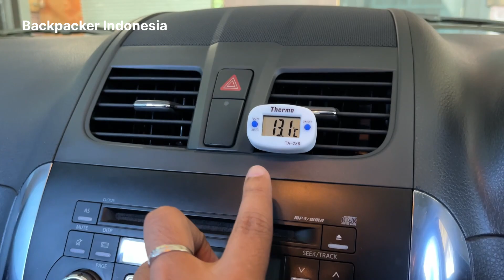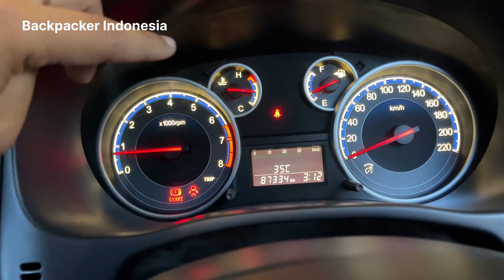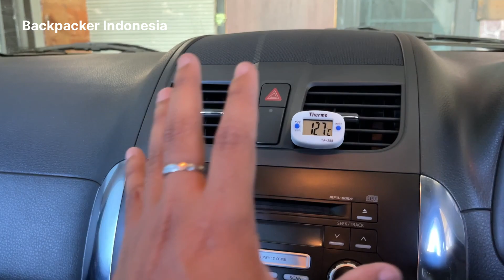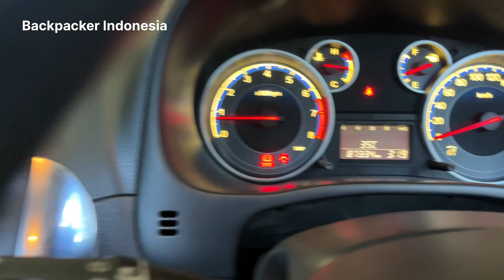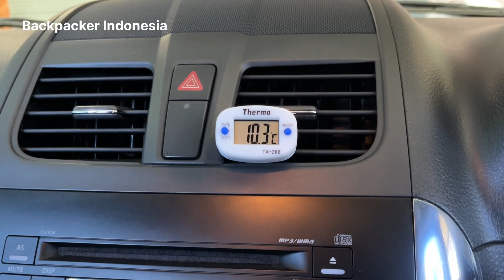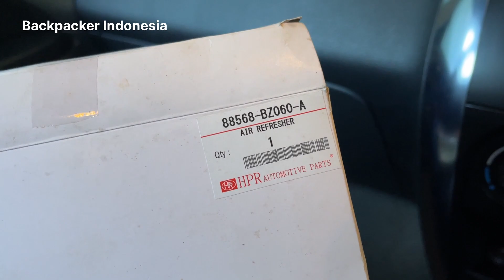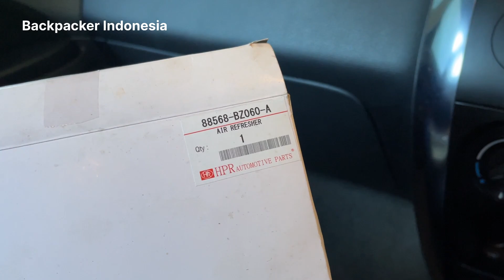Bikin AC Mobil Makin Dingin dan Segar dengan Filter Cabin Karbon Aktif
Ternyata Filter Karbon Aktif Cabin AC Bikin Udara di Kabin Mobil Makin Dingin Sehat dan Segar

HPR Carbon Cabin Air Filter Saringan Kabin AC - SX-4 SX4 X-Over 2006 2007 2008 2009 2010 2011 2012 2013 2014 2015

Mobil : SX-4 SX4 Gen 1
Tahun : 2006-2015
Mesin : M15A M16A

Part No : 88568-BZ060

Brand : HPR

Ukuran :
Panjang = 183mm
Lebar = 179mm
Tebal = 29mm

Material : Carbon

Kualitas Premium
Bahan Tebal sehingga partikel debu yang kecil2 lebih tersaring

FILTER INI TERLETAK DI DALAM DASHBOARD MOBIL , BUKAN DI MESIN
Gantilah filter secara berkala agar udara di dalam mobil terasa segar

Foto Asli dari Team HPR
Produk dan Foto ini adalah milik HPR

Backpacker Indonesia
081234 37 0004